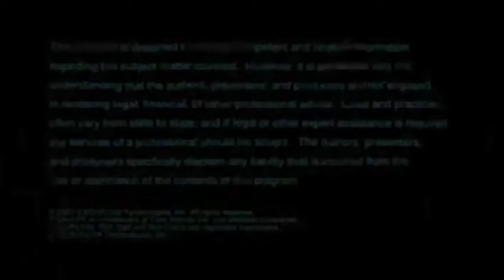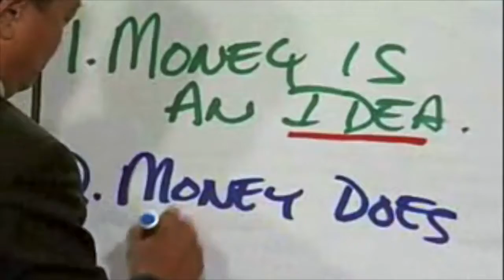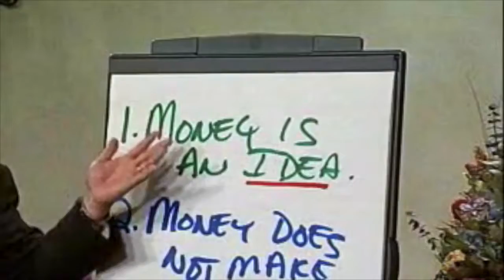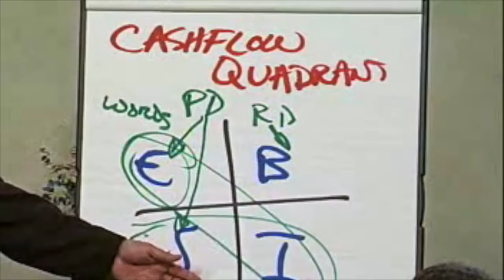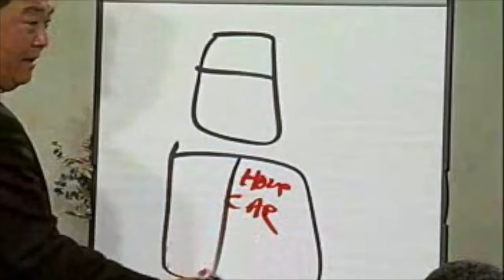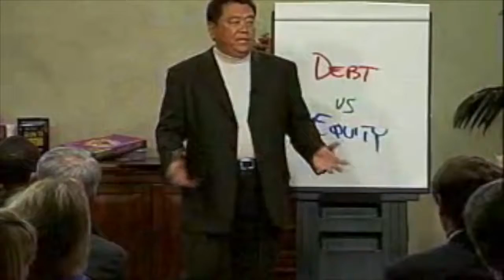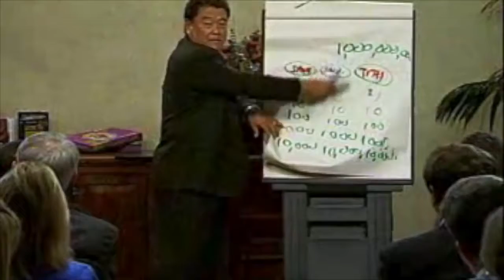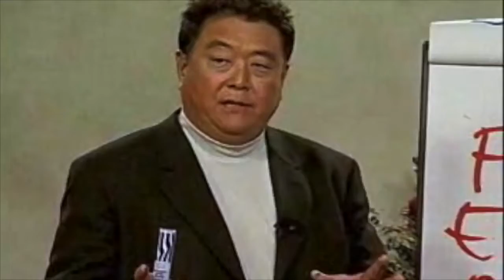Стать богатым за 60 минут Роберт Кийосаки